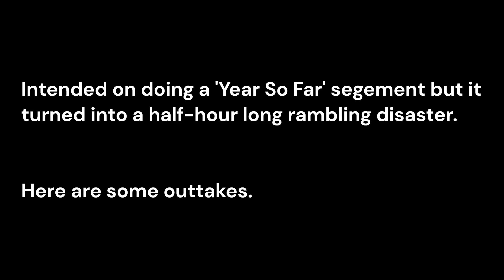The Week in Metal - Week 26 - 2023 - Come for the recommendations, stay to hear me ramble.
0:00 Intro
0:32 Abhorrent Execration
1:53 Coffin Mulch
3:00 Grotesqueries
3:46 Static Abyss
4:48 Hellforcer
5:55 Avulsed
7:40 Goodbye, Please Subscribe
7:58 Outtake: The Year So Far
8:34 Outtake: Finding New Metal Releases
9:44 Outtake: On Checking Out Over 600 Things So Far
12:04 Outtake: My Name Your Own Price Dilemma
13:15 Outtake: In The Event Of My Death
14:23 Outtake: Rambling Bullsh*t
15:04 Outtake: What's The Deal With Fireworks
16:52 Outtake: The End

The Week In Metal 2023 Week 26 (6/24-6/30)

Abhorrent Execration - DEATH​.​.​.​DOOM​.​.​.​DESPAIR​.​.​. Demo (6/25/23)
(Death Metal)

(Death Metal)

(Death Metal)

(Death/Doom Metal)

(Black/Speed Metal)

(Death Metal)